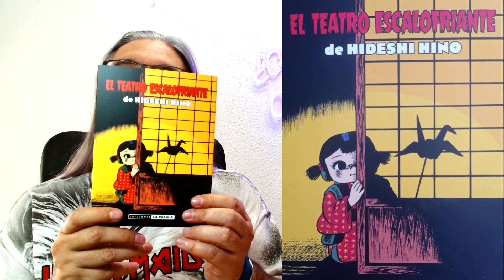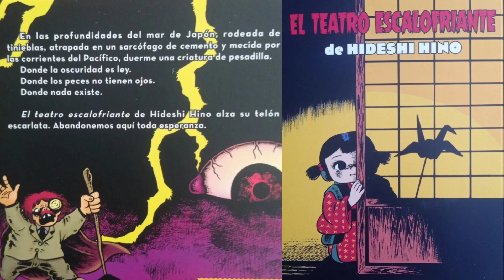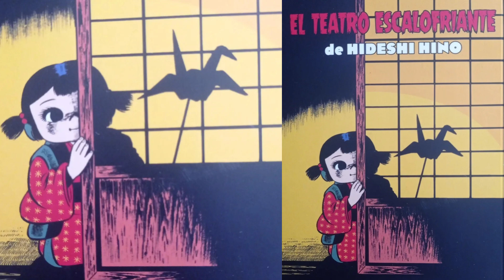El Teatro Escalofriante (Ed. La Cúpula, 2021) Hideshi Hino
"El teatro Escalofriante" es un cómic del mangaka de terror, Hideshi Hino. Es el cuarto cómic que os recomiendo este año de este autor. Una auténtica joya que no debes perderte.
      ¿Por qué, dónde, cuando y cómo leerlo? Todas esas dudas no serán resueltas en este vídeo, pero queda estupendo ponerlo por aquí... Total, nadie lee las descripciones... ¿O sí?

Por si os interesa el cómic, y queréis adquirirlo